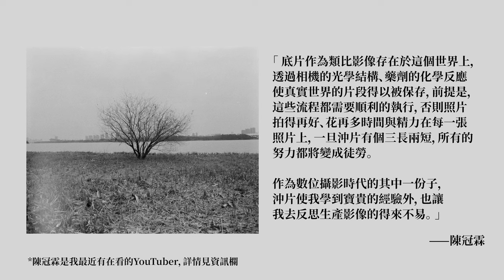Mamiya中片幅初嘗試，漏光了！｜底片日記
第一次嘗試中片幅 Mamiya RB67 很不幸它漏光了 也許這也是底片攝影的必經之路吧。

「 底片作為類比影像存在於這個世界上，透過相機的光學結構、藥劑的化學反應使真實世界的片段得以被保存，前提是，這些流程都需要順利的執行，否則照片拍得再好、花再多時間與精力在每一張照片上，一旦沖片有個三長兩短，所有的努力都將變成徒勞。作為數位攝影時代的其中一份子，沖片使我學到寶貴的經驗外，也讓我去反思生產影像的得來不易。 」——陳冠霖

希望你們都能拍出好照片。